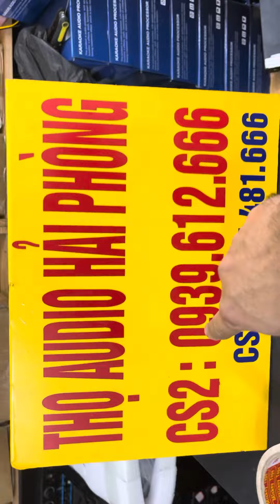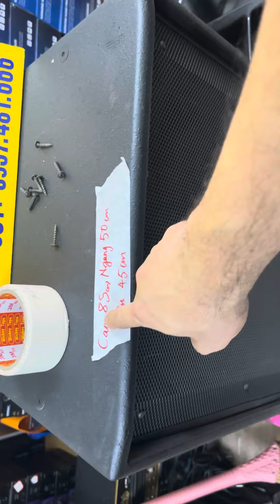Loa bãi Mỹ Community bass 40 -3 way siêu hiếm . Chất . Giá bình dân . LH 0939.612.666